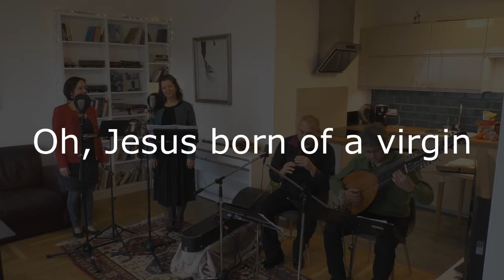Project Parallel 07/ Oh Jesu born of a virgin- Bodrogi/Bognár/SzokolayDongó/Kónya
PARALLEL

 Folk- and early music crossover project Szilvia Bognar, Eva Bodrogi /voice Istvan Konya/lute, archiliuto, baroque theorbo Balazs Szokolay Dongo/ folk wind instruments Kalman Balogh / dulcimer, cimbalom

Two women, two voices, two souls, two genres. Folk singer Szilvia Bognár and baroque singer Éva Bodrogi have been working together for years on highlighting the similarities between traditional folk- and early (so called: composed) music by picking a handful of Hungarian folk-, ancient Hungarian- and European secular music. They discovered that until the 18th century there was no sharp border between functional -and folk poetry, secular- and folk music, peasant -and noble tradition. In their new program: “Parallel” they invited Kálmán Balogh cimbalom virtuoso and Balázs Szokolay Dongó, one of the most renowned wind instrumentalist to join. In their program they not only perform the most excellent masterpieces of the time, but they even go further by using improvisation common in the two genres. Throughout the concert, they are taking a time -travel across the 17 -18 th century Europe allowing the audience to listen to the diverse and rich musical life of castles, small towns, mansions and villages of the period.